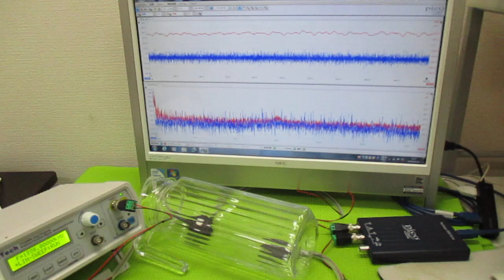超音波発振制御プローブの製造技術 ultrasonic-labo